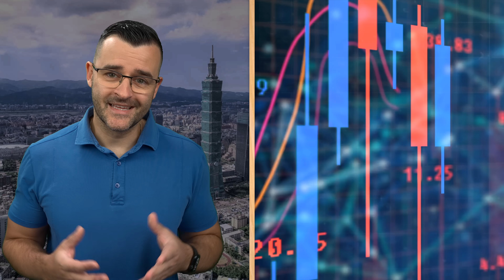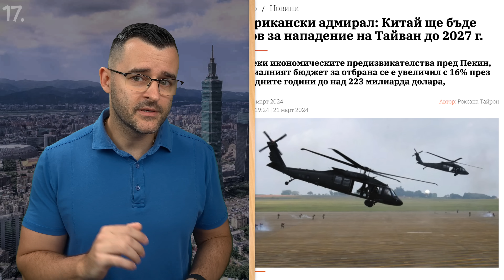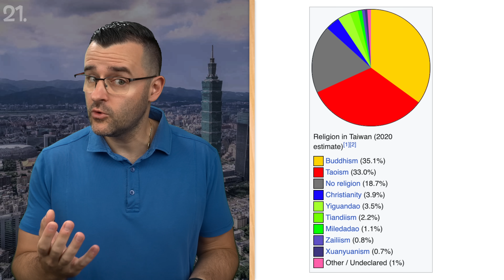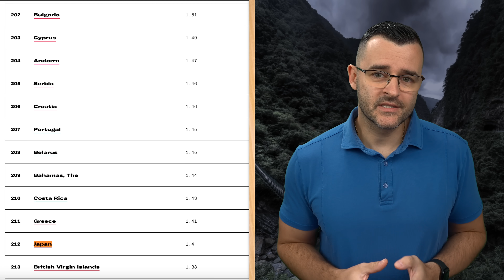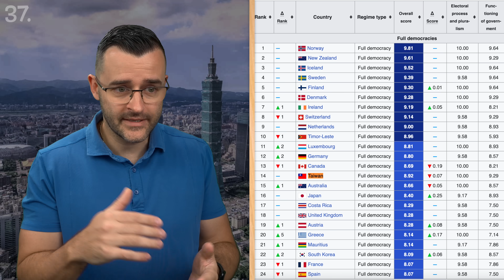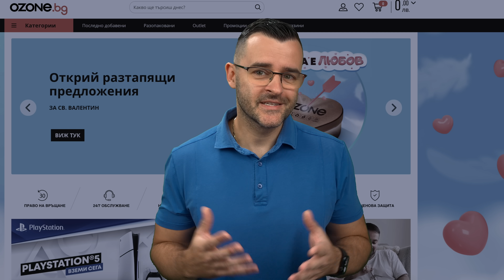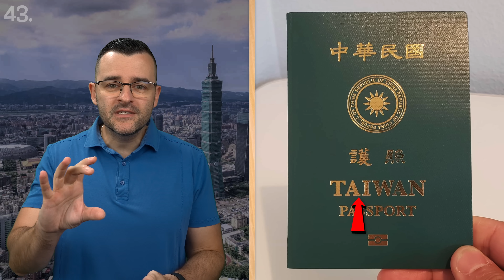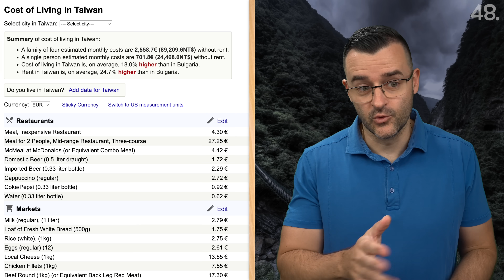50 факта за ТАЙВАН, след които НЯМА да я БЪРКАТЕ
Вижте най-интересните и забавни 50 факта за Тайван, след които няма да я бъркате. Ще си говорим за всеки един аспект от тази държава и ще ви запозная с интересната и сложна история. Може да ви вдъхновя да пътувате.

Може да ме подкрепите като станете член на канала или като си пазарувате с моя линк за Озон. 🎁 Оставям ги по-горе, където ще намерите и последната ми книга за България. 🇧🇬 Другите ми творби може да откриете тук:

Днес ще разгледаме факти за една изключително интересна държава с името тайван или по-скоро трябва да кажа, че това е името на острова, а държавата се нарича китай , даже Република Китай. Ще разгледаме нейната икономика и как се справя се справя откъм финанси , защото се води като доста богата и напреднала държава в онази част на света. Ще погледнем както винаги с наука , защото ще ви запозная с нейното производство на процесори и проводници, които използваме в технологията всеки ден. Видеото е с образование като цел и се стреми да обогати общата ви култура за обичаите и традициите на този далечен народ.

Определено taiwan е една изключително интересна държава, за която може да научите някои интересни facts от канала theclashers както обикновено. Видеото е с science и educational цел, за да обогати knowledge по history и culture за тази държава в asia както и околностите.

История
Тайван има сложна политическа история, която започва през 1912 г., когато последната имперска династия в Китай, Цин, пада и се формира Република Китай. След Втората световна война, през 1949 г., комунистите начело с Мао Дзъдун побеждават и националистическото правителство на Република Китай се премества на остров Тайван, което води до днешното напрегнато положение между Тайван и Китай.

Политика и икономика
Тайван се нарича Република Китай и не е официално признат като независима държава от много страни поради претенциите на Китай. Въпреки това, Тайван има своя собствена политическа и икономическа система и е водещ световен производител на полупроводници и чипове, които са от съществено значение за глобалната технология.

Финанси и икономика
Тайван е водещ световен производител на полупроводници и чипове. Над 61% от процесорите в телефони, лаптопи и други устройства се произвеждат в Тайван. Спирането на това производство би предизвикало глобални загуби в размер на 2.5 трилиона долара на година. Съединените щати и Китай са най-големите вносители на тайвански чипове, което прави икономическите връзки между страните изключително важни.

Образование и наука
Образованието в Тайван е на високо ниво. Тайванските деца прекарват около 10 часа на ден в училище, което ги прави едни от най-интензивно обучаваните ученици в света. Тайван е известен с високите си стандарти в образованието и многобройните научни изследвания.

География и природа
Тайван е планински остров с площ от около 36,000 квадратни километра. Има 268 върха над 3000 метра, което го прави най-планинския остров на планетата. Националният парк Тароко е едно от най-известните природни чудеса на Тайван с мраморни скали и дълбоки ждрела.

Транспорт и инфраструктура
Тайван разполага с добре развита жп мрежа и влакове, които се движат с над 300 км/ч. Това прави пътуването по острова бързо и удобно.

Факти и любопитни подробности
Тайван има 17 милиона регистрирани мотоциклета, повече от автомобилите.
Официалната валута е новият тайвански долар.
Тайван има три атомни централи и евтин ток.
Бъбъл тий е изобретен в Тайван през 1988 г.
Тайван е сред най-демократичните страни в Азия.

Заключение
Тайван е страна с богата история, силна икономика и уникална култура. Независимо от политическите напрежения, Тайван продължава да бъде важен играч на световната сцена в областта на науката, финансите и технологиите.

Ако видеото ви е харесало, дайте палец нагоре и не забравяйте да се абонирате за канала! Благодаря ви, че бяхте с мен. Аз съм Слави и до нови срещи!